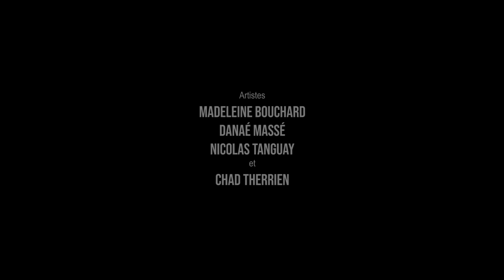Polyramix 34 - Danaé, Madeleine, Nicolas et Chad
Interprètes
Danaé MASSÉ et Madeleine BOUCHARD (piano)

Musiciens
Nicolas TANGUAY et Chad THERRIEN

Réalisation, image et montage: Martin MORISSETTE
Prise de son et mix: Francis GAULIN
Assistant caméraman: Martin OUELLETTE
Guide musical: Rémi BERGERON
Éclairage: Euphonie Sonorisation
Coordination: Sébastien LAURENCE

POLYRAMIX
École secondaire Le boisé
Victoriaville
2021